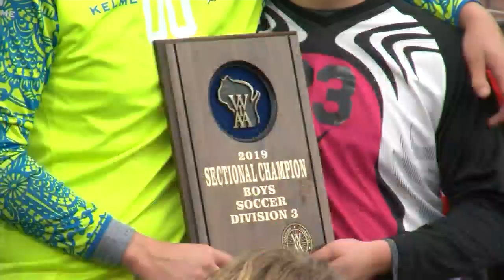Seymour earns a berth in state soccer tournament